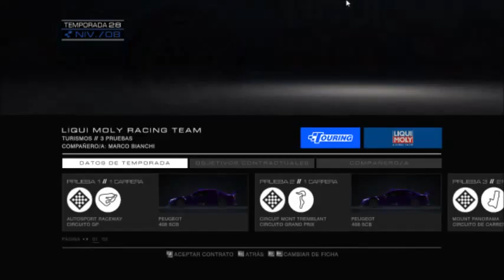Grid Autosport - Gameplay